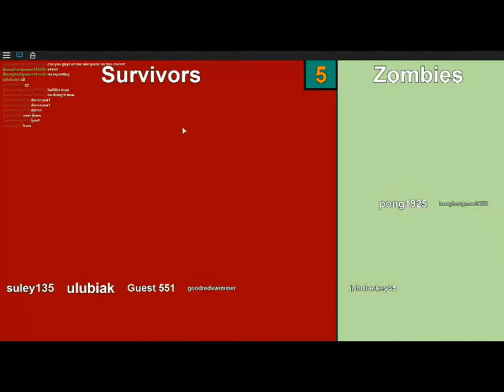Roblox - Outbreak Survival - Paintball Gun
Roblox  -  Outbreak Survival